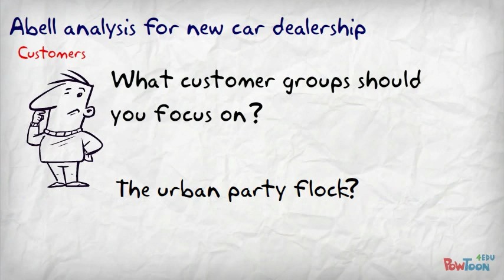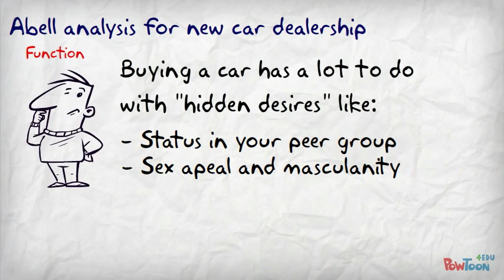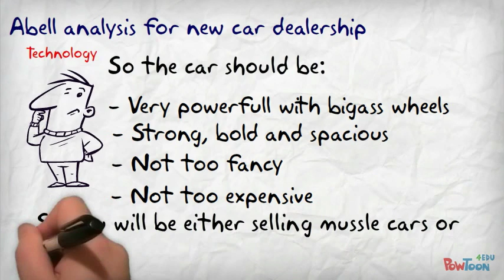Abell Analysis Car Dealership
Example of an Abell Analysis to define the business of your new car dealership